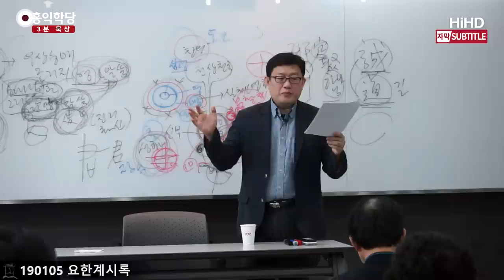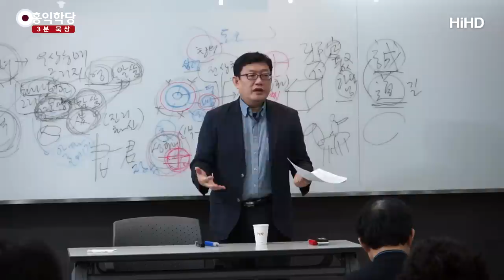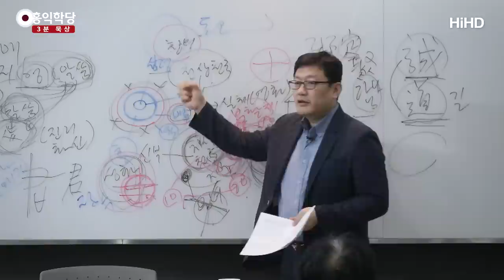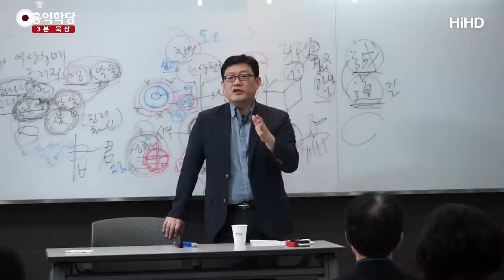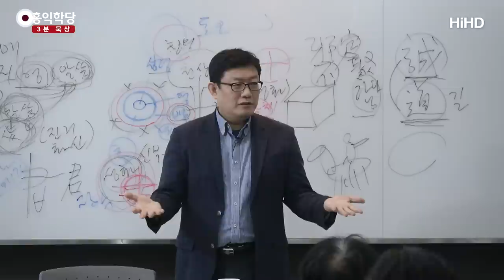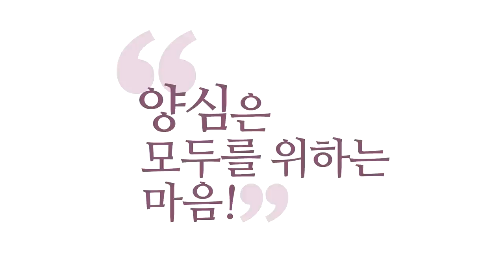[3분 묵상] 백보좌에 앉으신 예수 그리스도 _홍익학당.윤홍식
(190105 요한계시록) "크고 흰 보좌의 심판, 나는 크고 흰 보좌."
이래가지고, '백보좌 하나님'이라고 막 온갖
종교단체에서 많이 씁니다, '백보좌'라 그래가지고.
'흰 보좌' 여기서 나온 말이에요, 계시록에.
"흰 보좌와 그 위에 앉으신 분을 보았습니다."
이때, 그 위에 앉으신 분은 누굽니까?
하나님입니까? 그리스도일까요?
통합적으로 이해하셔야 돼요.

그리스도, 하나님이 그리스도를 통해서 통치하십니다.
사람의 모습을 한 하나님이 그리스도예요.
특히 『요한계시록』 상에서는
하나님과 그리스도는 지금 둘이 아닙니다.
그래서 자, 하나님한테만 원래 허용되는 거죠.
"나는 알파이자 오메가다."
"이 우주의 시작이자, 끝이다."라는 선언을
"나는 알파이자, 오메가이다."라고
『요한계시록』에서 몇 번이고 나오는데
그 말 하는 주체가 여호와일 때도 있고
그리스도일 때도 있습니다.
그리스도도 할 수 있는 말이에요.

그래서 『요한계시록』에서는
그리스도랑 하나님을 하나로 보고 있는 거예요.
그것도 아셔야 돼요.
그래서 '흰 보좌와 그 위에 앉아계신 분' 하면 그리스도예요.
이것을 지금, 흰 보좌에 앉아계신 백보좌 하나님이
우리, 우리 종교의 교주님이고, 우리 종교의 교주님이
그리스도를 시켜서 뭐 어떻게 일을 했다고 하면
『성경』에 대한 이해가 잘 안 되신 그런 이론이에요, 그런 이론은.

"그대는 내가, 내 아버지 안에 있고,
아버지가 내 안에 계신다는 것을 믿지 못하겠는가?
내가 그대들에게 하는 말은 나로부터 나온 말이 아니고,
내 안에 살아계시는 아버지께서 당신의 일을 하시는 것이다."
즉, 예수님도 철저하십니다.
본인은 그 하나님의 그 대리인이에요.
그래서 이, 사실은 동체, 동체죠. 하나예요.

그래서 "지금 내가 말하는 것은 다 성령이 하는 말이다."
"아버지께서 하신 말이다."라고 말하실 수 있었던
분이기 때문에 본인 스스로 본인이 진리의 화신이라는 것을
자부하셨습니다. 그러니까, 진리의 화신이니까,
"내가 곧 길이요, 진리."가 될 수 있는 거예요.
"내가 곧 길이고, 진리이다. 내가 말하는 게 길이고,
내가 하는 짓이 그대로 진리이다."
이렇게 말하실 수 있는 겁니다.

저는 천국의 통치자는 그리스도라는 입장이에요.
다른 기독교인들, 이 백보좌에 하나님 아버지가
앉아계시고, 오른편에 예수님이 앉아계신다고
상상하시는데, 그런 식으로 해서 경영이 되겠습니까?
말도 아닌 소리죠. 그러면 하나님 아버지가 사람인가요?
영은 눈에 보이지 않습니다.

그러니까 이 사도 요한이 뭘 봤다고 해도
그건 환영인 거죠. 환영의 세계에서 보고 있는 것이지,
"실제로 하나님의 영을 본 사람은 없다.
하나님을 본 사람은 없다. 독생자 말고 없다."라고
『요한복음』, 사도 요한이 쓴 『요한복음』에서
분명히 밝히고 있단 말이에요, 본인 입으로.

이것을 연결해서 이해해 보면 환영은 환영인 것이고,
실제로는 예수님을 보고 계신 거예요, 지금 계속.
예수님 안에서, 우리 안에서는 온전히 나타내시지 못하지만
예수님 안에서 온전히 그 지혜와 그 능력,
권능과 사랑을 나타내고 계신 하나님을 보고 우리가,
예수님을 통해서 하나님을 보는 거예요.
예수님이 안 계시면, 그런 위대한 사람의 아들이 없으면,
우리는 하나님을 볼 수가 없습니다.

왜? 하나님은 영이시라 볼 수가 없기 때문에.
그 영을 온전히 구현해주는 사람이 있어야만
우리는 하나님의 존재를 알고 그분이 해주는
얘기를 들어야만 하나님이 어떤 분인지
알 수가 있는 거예요.
아시겠죠? 얼마나 귀한지, 사람의 아들이라는 존재가.
저는 그래서 너무나 더 귀하다고 보는 거예요.
그냥 쉽게 교회에서 "예수님은 하나님이야."
이것은 예수님을 귀하게 여기는 게 아니에요.
붕 띄워버리는 거죠, 그냥.

예수님이 귀한 것은, 사람인데,
하나님 말씀 그대로 살아가시는 사람이라는 게 귀한 겁니다.
그런데 이것을 되게 천한 거라고 생각해요.
사람은 죄스럽고 천한 것이니까,
"예수님을 어떻게 사람에다가 겸상을 하게 해?" 하는데,
그 발상이 잘못된, 참 영성을 모르시는 주장인 거예요.
그게 제일 귀한 겁니다. 사람 중에 하나님을 찾는다는 것.
그리고 우리는 사람을 통해서만
하나님을 듣고 보고 배울 수가 있거든요.

그래서 예수님이 와주신 거예요.
"나 보고, 듣고, 배워봐." 하고 오신 건데,
제자들이 몰라보니까,
"그러지 마시고 하나님 아버지 한 번만 보여주세요." 하니까
막 역정 내시고 한 거예요.
"너 나랑 안 살았냐?, 너 나 모르냐?
나를 알면 아버지를 알 수 있다."라고 계속 얘기하시는 거예요.

그러면 그 얘기는 뭐냐 하면,
여러분, 여러분이 그 얘기 하실 수 있겠어요?
다 같은 사람인데 다른 사람한테,
"하나님 아버지가 어떻게 생겼나요?"
"내가 생각하고, 말하고, 행동하는 거 안 봤어?
이게 하나님이야!"라고 말하실 수 있어요?
못 해요. 막 말하면서 찜찜, 찜찜, 찜찜, 말이 안 되죠.

그걸 하실 수 있는 그 위대한 인간이라는 게 여러분
진짜 위대한 겁니다. 하나님보다 위대한 거예요.
왜냐하면, 하나님은 원래 우주를 통치하는 위대한 분이에요.
사람이 그 위대함을, 하나님을 구현한다는 것은
우주에서 제일 귀한 일입니다.
그런 귀한 존재로 예수님을 좀 저는 여기시는 게
예수님의 제자로서 옳다 이런 생각을 합니다.